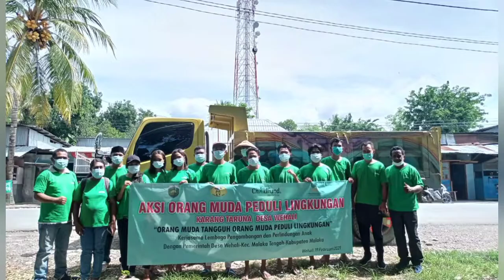Orang Muda Peduli Lingkungan Desa Wehali dan LPPA, Bersihkan Sampah di Pasar Beabuk Betun